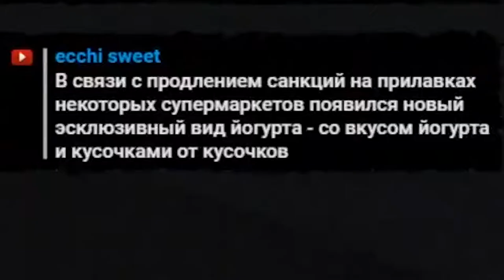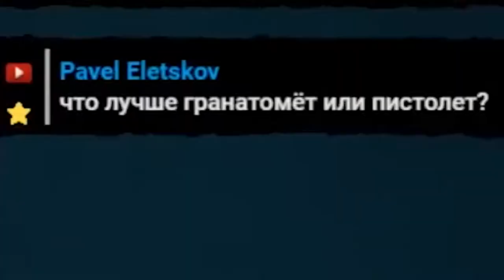GROZные вырезки IV (EXC in Battlefield 3) Весёлые пострелушки!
🌀Моя система :
Материнская плата - ASRock Z270 Pro4, чипсет Intel Z270, Socket 1151, DDR4
Процессор - Intel Core i5-7600K, 3.80ГГц, 6МБ, LGA1151
Память - DIMM DDR4, 16ГБ (2x8ГБ), PC4-17000, 2133МГц, Kingston HyperX Fury Black
Жесткий диск SSD 128ГБ, 2.5", SATA III, ADATA Ultimate SU800
Наушники - Koss SB45 или Razer Kraken 7.1 Chroma